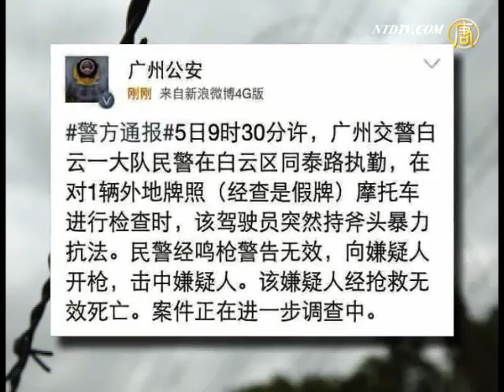広州市警察 ３連射でバイク運転手を射殺 20141110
【新唐人2014年11月09日】広東省広州市で11月５日、バイクを運転していた男性が交通警察官から３発連続で発砲され、その場で死亡しました。その後すぐに家族が横断幕を持って抗議しましたが逮捕されたため、市民の激しい怒りを呼びました。

大陸メディアの報道によると、５日の午前９時30分頃、広州市の交通警察が事故を起こしたバイクを調べていたところ、突然、バイクの運転手が斧で抵抗し始めました。威嚇射撃をしても効果がなかったため、警官は発砲したということです。しかし、目撃者は、警察の対応を疑問視しています。